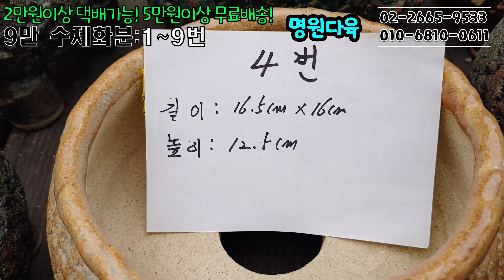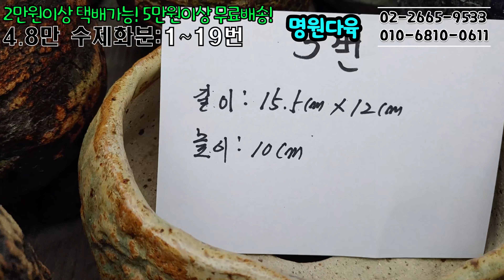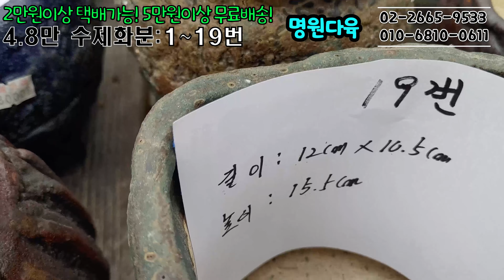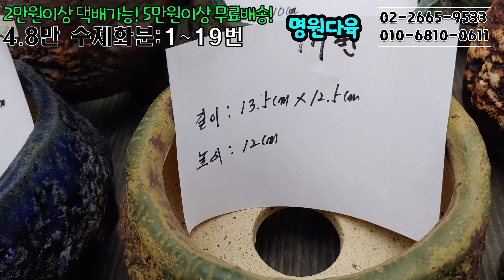최고의 다육에게는? 그에 걸맞는 최고의 수제 화분을! 고급화분, 가성비 화분은 오직명원다육에서!(多肉植物 다육식물 succulent 다육) 010-6810-0611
안녕하세요 명원다육입니다! 오늘은 화분특집입니다! 가성비 화분부터 고급 수제화분까지 소개해봤습니다. 수제화분의 장점은 공장제와 다르게 하나 하나가 모양이 달라서 특별함을 지니고 있죠. 그리고 옛날 김장을 수제 장독대에 한것처럼 다육이 뿌리가 숨을 쉴수 있죠!

문의는 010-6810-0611로 연락주시고
찾아오시는 길은 서울시 강서구 개화역 철도따라 250M 개화 화훼단지에 위치하고 있습니다!

~BGM~
Song  50meru - Deneb
Follow Artist  httpbit.ly2ZiGvdH